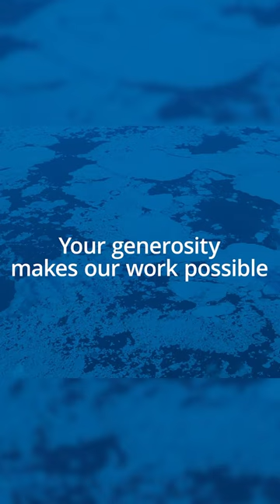“Awareness doesn’t mean anything without action.” Join Don